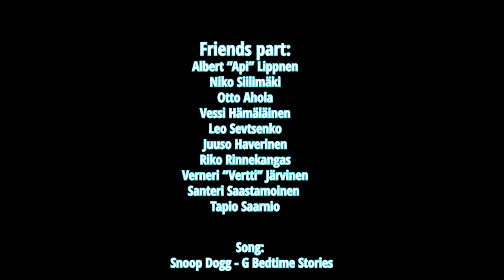PINNA 1 l Pinna Skateboarding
PINNA 1 is Pinna Skateboarding -teams first skateboarding movie, which is filmed in Finland during 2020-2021.

Riders: Sasha, Patu, Ake, Jaakob, Heljä, Samu, Ahma, Matti, Nakke, Wili and  Friends

Filmed: Pinna Crew & friends

Edit: Jaakob, Wili, Patu